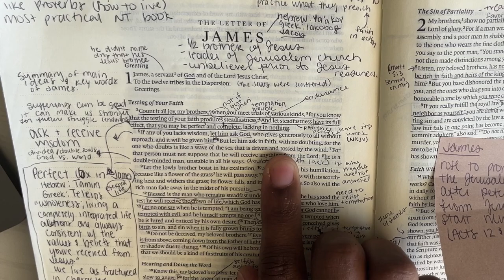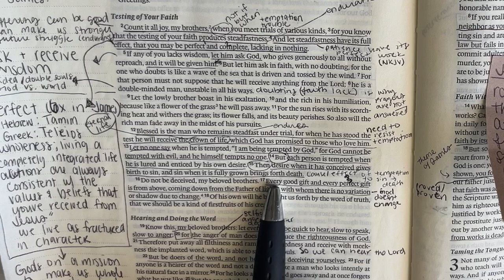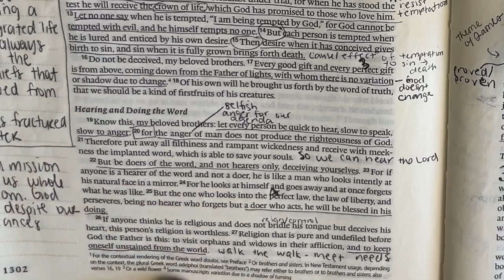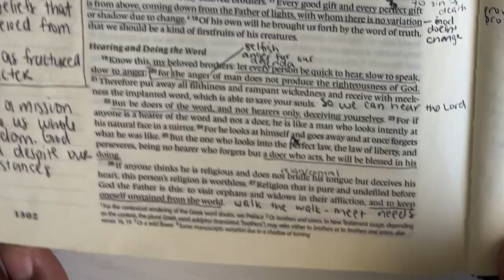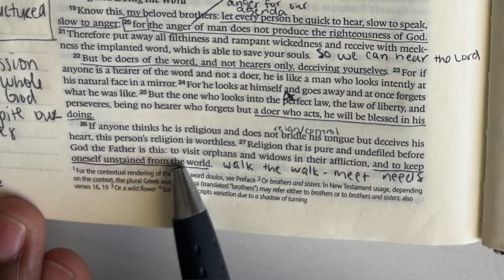BIBLE STUDY WITH ME | James 1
Welcome to James 1. Together we will read through the book of James in one week.

I encourage you to read through James on your own and then watch this video to see how I study the scripture.

➞ MUSIC USED